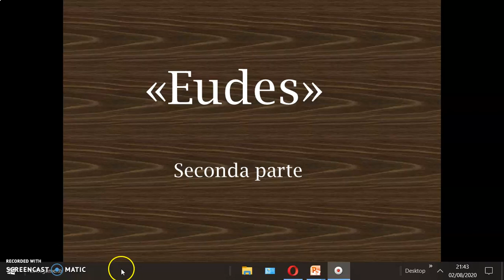(2)M.MILANI, EUDES 1789 :UN RAGAZZO FRANCESE. SECONDO BRANO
AUDIO RACCONTO 2